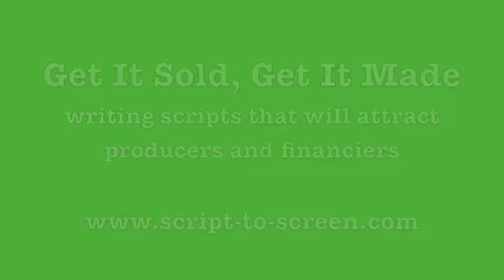Get It Sold Get It Made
A two day workshop for screenwriters on how to write scripts that will attract producers and financiers
London 17-18 Sept 2011